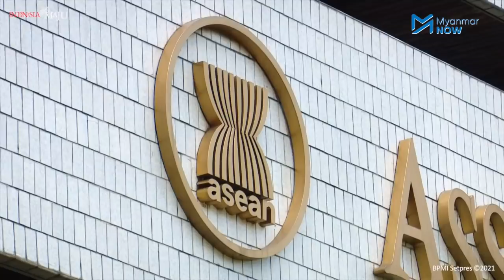အာဆီယံအထူးကိုယ်စားလှယ် စစ်ဖိနပ်တိုက်ပေးသူ မဖြစ်ဖို့လို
အာဆီယံအထူးကိုယ်စားလှယ် မစ္စတာ Erywan Yusof  မြန်မာနိုင်ငံ ရောက်ရှိချိန်တွင် အာဏာသိမ်းစစ်ကောင်စီ၏ ကန့်သတ်၊ ထိန်းချုပ်မှုများကြောင့် လွတ်လွတ်လပ်လပ် တွေ့ဆုံဆွေးနွေးခွင့်၊ လုပ်ကိုင်ဆောင်ရွက်ခွင့်များ မရှိပါက မြန်မာ့အရေးတွင် အာဆီယံ ကြားဝင်ဆောင်ရွက်မှု အောင်မြင်မည်မဟုတ်ကြောင်း ကုလသမဂ္ဂဆိုင်ရာ မြန်မာသံအမတ်ကြီး ဦးကျော်မိုးထွန်းက Myanmar Now ကို ပြောသည်။

နိုင်ငံရေးလေ့လာသုံးသပ်သူ ဦးတင်မောင်သန်း(သင့်ဘဝ)ကလည်း အာဆီယံ မူ ၅ချက်တွင် ပါဝင်သည့် တွေ့သင့်တွေ့ထိုက်သူအားလုံးနှင့် တွေ့ဆုံဆွေးနွေးခွင့်မရဘဲ စစ်ကောင်စီ၏ သဘောဆန္ဒအတိုင်း ဆောင်ရွက်မည်ဆိုပါက အာဆီယံ အထူးကိုယ်စားလှယ်အနေဖြင့် စစ်ဖိနပ်ကို တိုက်ပေးသည့် ‘ဖိနပ်တိုက်သမား’ ဖြစ်သွားနိုင်သည်ဟု သုံးသပ်သည်။

Erywan Yusof က သူ့အနေဖြင့် မြန်မာနိုင်ငံကို လာသည့်အခါ တွေ့သင့်၊ တွေ့ထိုက်သူအားလုံးနှင့် အပြည့်အဝ တွေ့ဆုံဆွေးနွေးလိုကြောင်း အာဆီယံအထူးကိုယ်စားလှယ် မစ္စတာ Erywan Yusof က ဩဂုတ် ၇ တွင် ပြောထားသည်။